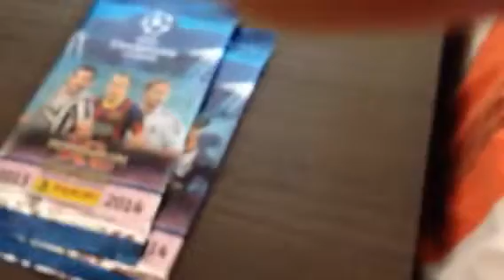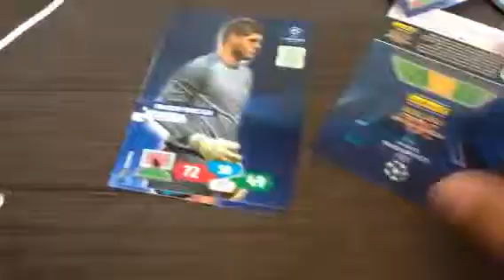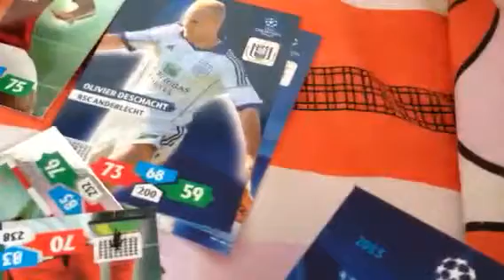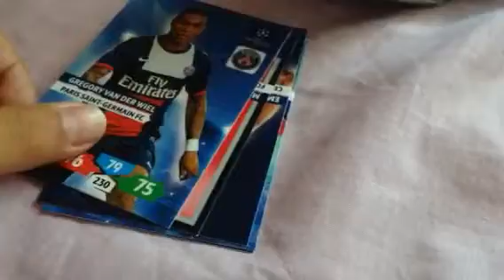Stupid Idea Pack Opening AXL